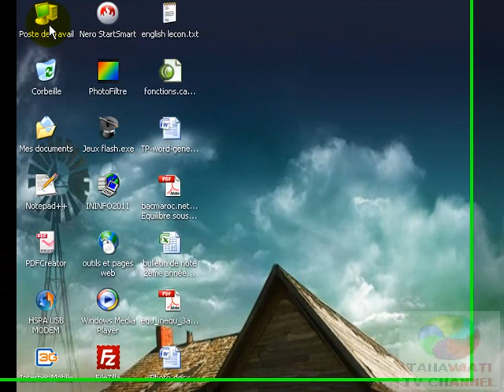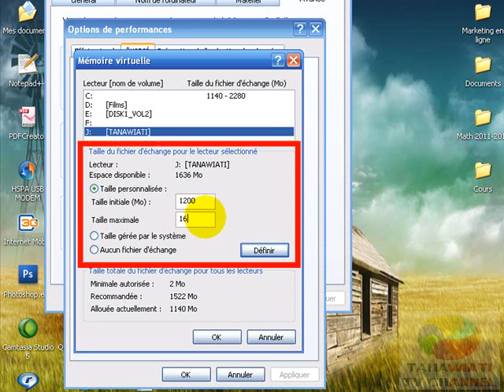Utiliser un clé USB comme mémoire virtuelle